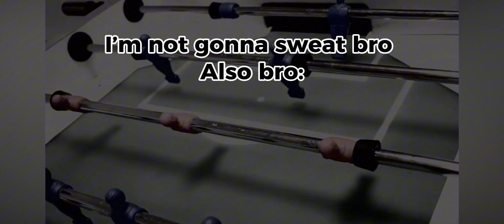I promise you I won’t sweat🔥🤥🥵